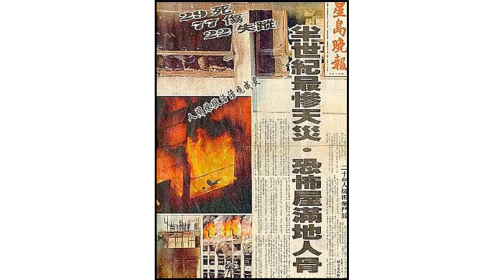血案解封 嘉利大厦恐怖大火41人死 | 第十一集 2018年07月13日B 第二節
血案解封 第十一集 2018年07月13日    主持: 榮笑 , 仙人 , Albert

第一節: 淘大迷你倉犧牲兩消防員大火災

第二節: 嘉利大厦恐怖大火41人死

第三節: 火災現場人間煉獄慘況

第四節: 向所有勇敢消防員致敬